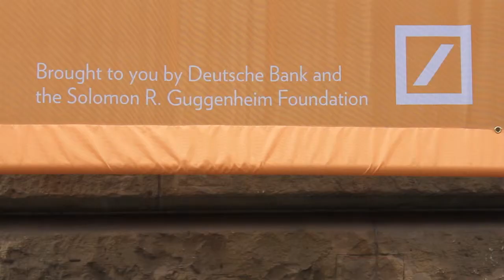ÜBUNGEN IM FRAGEN STELLEN #3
"Ein wahrer Philosoph beantwortet keine Fragen, sondern sieht die Welt bereits voller Antworten. Seine Aufgabe ist es, die Fragen zu erfinden, die uns die Welt als Antwort erkennen lassen. Die Welt ist nicht ein Rätsel, für das wir die Antwort noch finden müssen. Antworten gibt es mehr als genug. Fragen sind das wahre Rätsel!"

Slavoj Žižek

In Anlehnung an den slowenischen Denker präsentieren wir nun wöchentlich unsere ÜBUNGEN IM FRAGEN STELLEN und laden zum Denken, Nachdenken, Weiterfragen, Hinterfragen und Kommentieren ein!